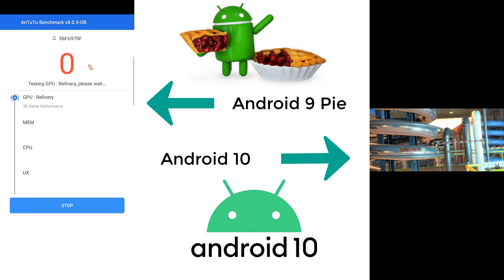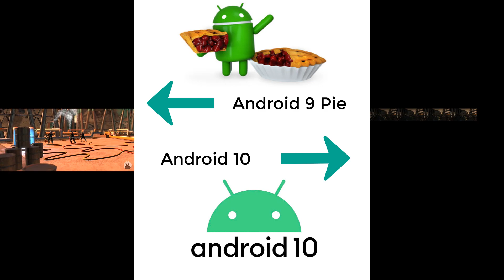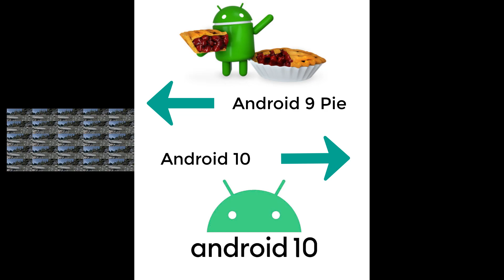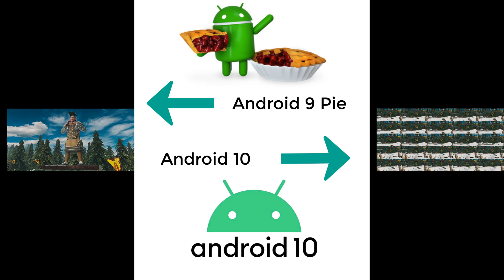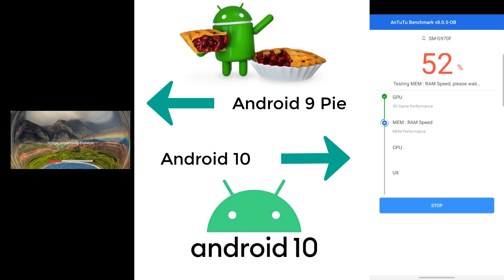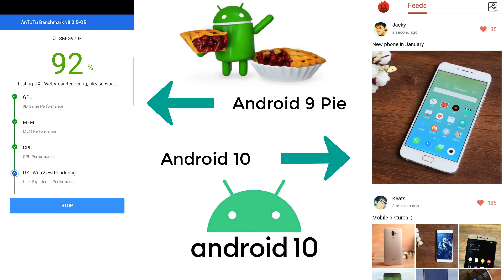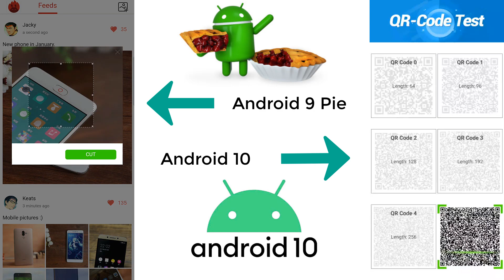Samsung Galaxy S10e - Android Pie vs 10 - Antutu Benchmark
Check out my list of websites I use to make money Exynos. Please keep in mind that Android Pie's recording was sped up near the end in order to match it with Android 10's recording.